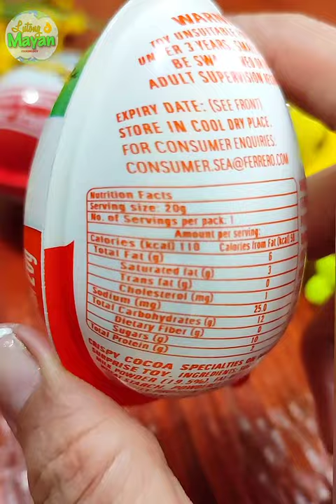OPENING | EATING | KINDER EGG SURPRISE ASMR | KINDER JOY NATOONS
- Lutong Mayan